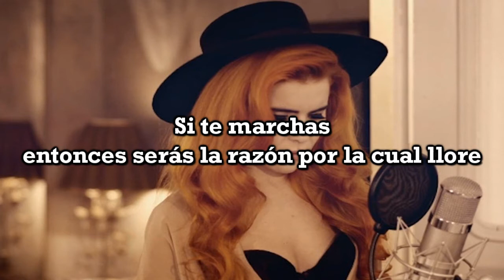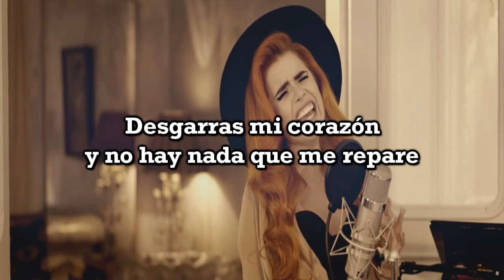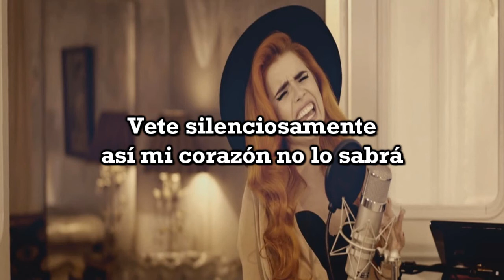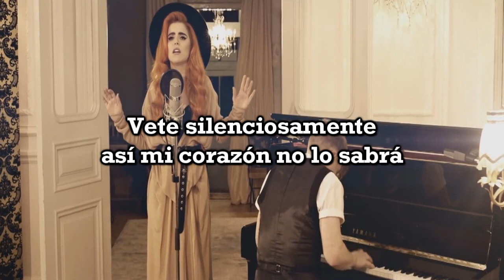Leave while I'm not looking, Paloma Faith | Español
"Me hieres más de lo que crees" X.